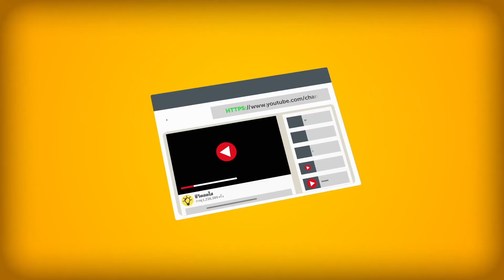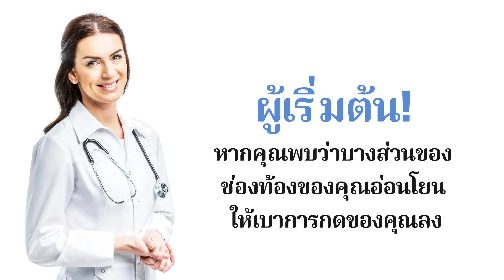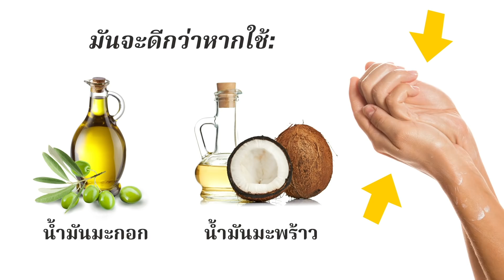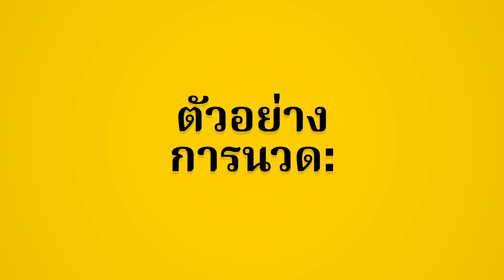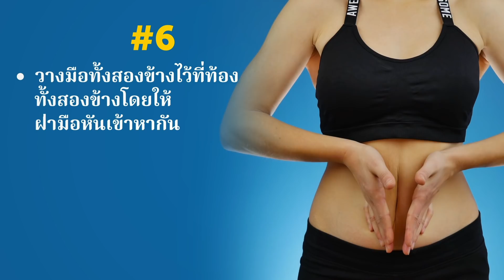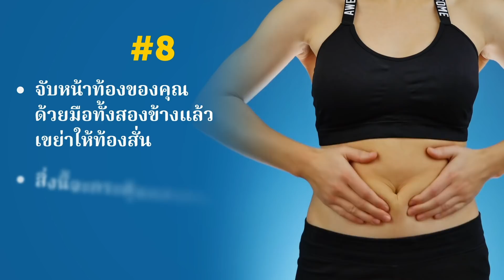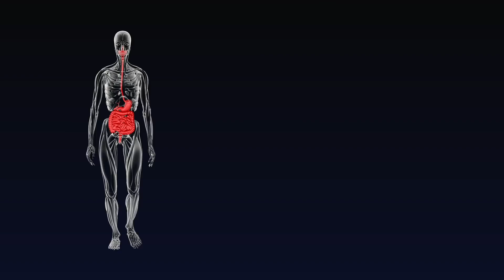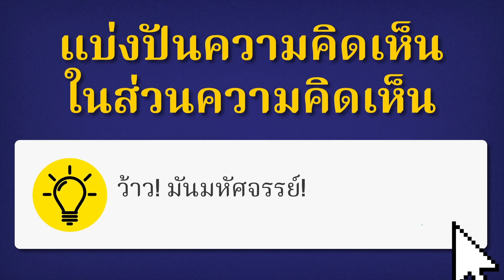นวดหน้าท้องของคุณเป็นเวลา 15 นาทีเพื่อทำให้หน้าเรียบ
วิธีแก้ท้องแบน มีเทคนิคการนวดอยู่ ซึ่งสามารถมีผลต่อการลดการพองตัวของกระเพาะอาหาร และขจัดไขมันส่วนเกินออกตรงส่วนกลาง  ไม่เพียงแค่นั้นยังสามารถช่วยรักษาอาการ ท้องผูก ปวดประจำเดือน และยังช่วยเพิ่มระบบภูมิคุ้มกันของคุณออกซิเจนในเลือดที่สดใหม่มาสู่กล้ามเนื้อและอวัยวะภายในของคุณ ซึ่งจะช่วยเพิ่มการไหลเวียนและการทำงานของอวัยวะเหล่านี้ โอ้และฉันพูดถึงว่า คุณสามารถทำได้ด้วยตัวเองตามความสะดวกสบายในบ้านของคุณเองใช่ไหม!? ใช่ การเคลื่อนไหวนั้นง่ายมากและสามารถทำได้ทุกวัน คุณสามารถทำได้โดยการนอนราบหรือยืนอยู่หน้ากระจก

timestamps:

เคล็ดลับบางประการเกี่ยวกับการนวดโดยทั่วไป 2:35
การจัดการและความคาดหวัง 3:28
ขั้นตอนที่ 1 4:20
ขั้นตอนที่ 2 4:42
ขั้นตอนที่ 3 4:54
ขั้นตอนที่ 4 5:15
ขั้นตอนที่ 5 5:36
ขั้นตอนที่ 6 6:01
ขั้นตอนที่ 7 6:18
ขั้นตอนที่ 8 6:49
ขั้นตอนที่ 9 7:02
น้ำมันหอมระเหยมีประโยชน์ 7:37

สรุป:
- ในการศึกษาปี 2558 ดำเนินการที่มหาวิทยาลัยพยาบาลและวิทยาศาสตร์สุขภาพแห่งชาติไต้หวันของไต้หวันนักวิจัยมีผู้เข้าร่วมที่ทุกข์ทรมานจากอาการท้องอืดและการกักเก็บของเหลวส่วนเกิน การนวดท้อง 15 นาทีวันละสองครั้ง หลังจากเพียง 3 วันผู้เข้าร่วมรายงานว่าอาการท้องอืดในช่องท้องลดลง
- เมื่อคุณเริ่มนวด ผู้เชี่ยวชาญแนะนำให้ทำมันช้าๆ และอ่อนโยนกับร่างกายของคุณ หากคุณพบว่าบางส่วนของช่องท้องของคุณอ่อนโยน
- สารพิษในร่างกายของคุณจะถูกปล่อยออกมาในระหว่างการนวด ด้วยเหตุนี้ จึงขอแนะนำเป็นอย่างยิ่งให้คุณเพิ่มปริมาณของเหลว โดยเฉพาะน้ำในช่วงเวลานี้ สิ่งนี้จะช่วยให้ร่างกายของคุณกำจัดสารพิษที่ปล่อยออกมาเหล่านี้ได้อย่างมีประสิทธิภาพและประสิทธิผล
- กลายเป็นว่าร่างกายของคุณเป็นเหมือนผู้นำเชียร์ และพยายามนวด 20 นาทีทุกวัน คุณสามารถทำได้เมื่อตื่นนอนตอนเช้าและก่อนเข้านอนตอนกลางคืน
- น้ำมัน ควรใช้น้ำมันมะกอกหรือน้ำมันมะพร้าว เมื่อคุณเทน้ำมันลงบนมือของคุณ ถูให้เข้ากันเพื่อเป็นการอุ่นเครื่อง
- อย่านวดทันทีหลังจากรับประทานอาหารหรือหากคุณมีอาการปวดท้องหรือไข้หวัดใหญ่ หากคุณทำการนวดเพื่อบรรเทาอาการตะคริวเกี่ยวกับระดูให้จำไว้ว่ามันเพิ่มการไหลเวียนของเลือด

- มันเป็นความคิดที่ดีเสมอ ที่จะปรึกษาแพทย์ของคุณ ก่อนที่จะลองใช้วิธีแก้ที่บ้าน เช่น การนวด
- โปรดจำไว้ว่าการนวดหน้าท้องเหล่านี้ ไม่ได้มีประสิทธิภาพในการทำให้หน้าท้องแบน สิ่งนี้สามารถช่วยบรรเทาความรู้สึกไม่สบายที่เกิดจากปัญหาต่างๆได้ เช่น อาหารไม่ย่อย ท้องผูก ก๊าซ หรือ PMS